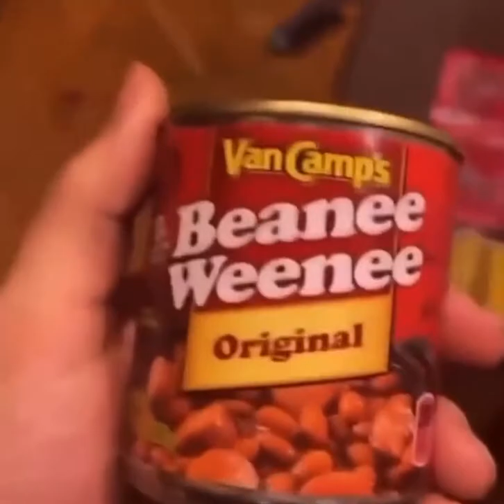Mom made beans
Not me in the video sadly